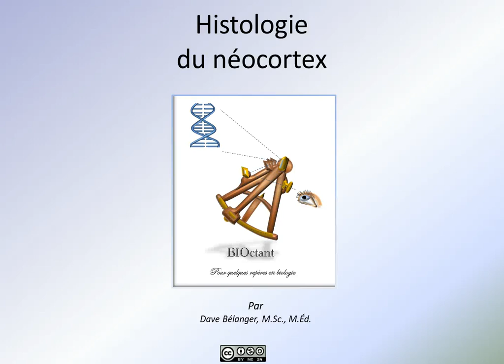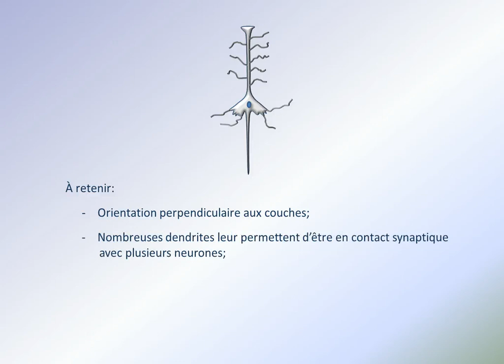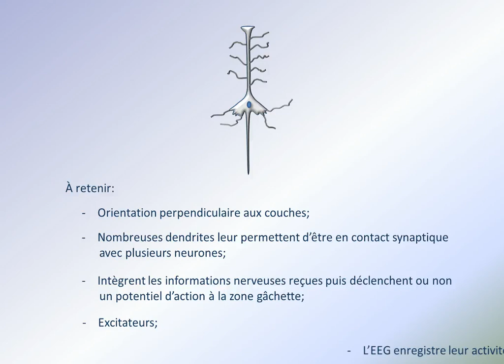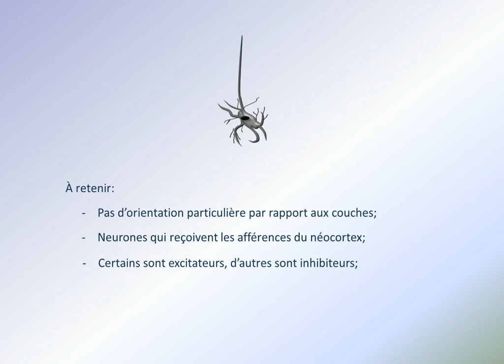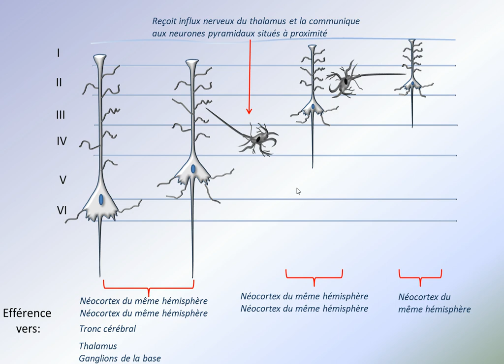Histologie du neocortex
Organisation des neurones en 6 couches dans le néocortex